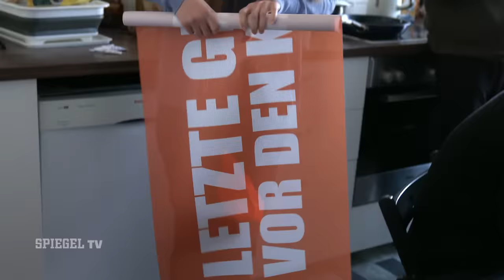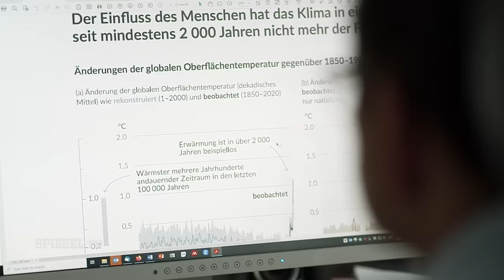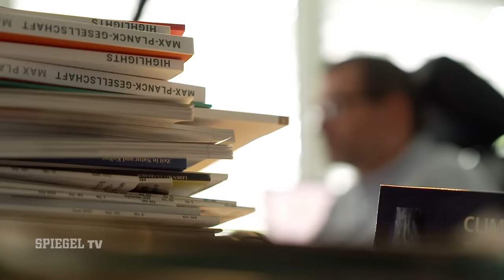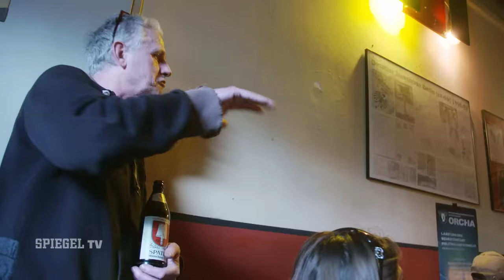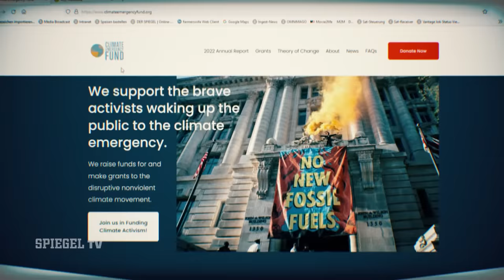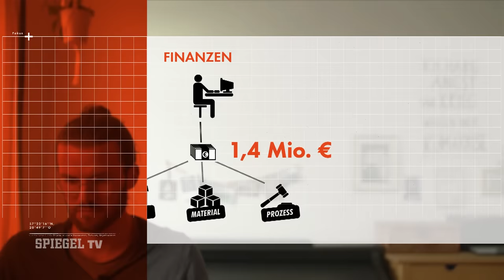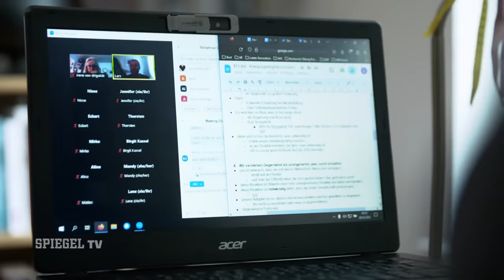Bezahlte Vollzeit-Aktivisten: Wer ist die »Letzte Generation«? (2) | SPIEGEL TV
Lars Werner ist Vollzeit-Aktivist. Für seine Arbeit bei der »Letzten Generation« erhält er 980 Euro. Woher kommt das Geld? Unter anderem aus einer Büroetage im Finanz-Viertel in Los Angeles. Eine zweiteilige Reportage von Adrian Altmayer und Beate Schwarz.